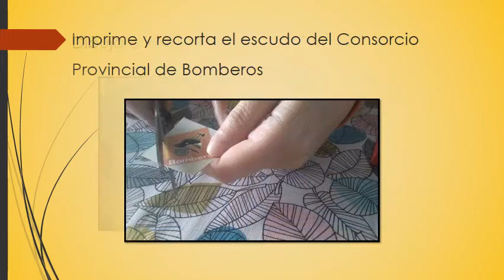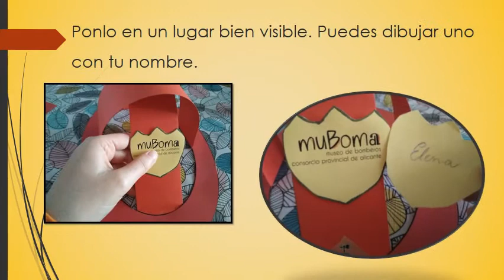Taller: Casco de bomberos.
Os traemos un taller en el que podréis crear vuestro propio casco de bomberos.
Para realizarlo solo necesitareis imprimir en cartulina los elementos del documento adjunto y seguir los pasos del vídeo. ¡Disfrutad!

Us portem un taller en què podreu crear el vostre propi casc de bombers.
Per a realitzar-lo només necessiteu imprimir en cartolina els elements de el document adjunt i seguir els passos de el vídeo. Gaudiu!